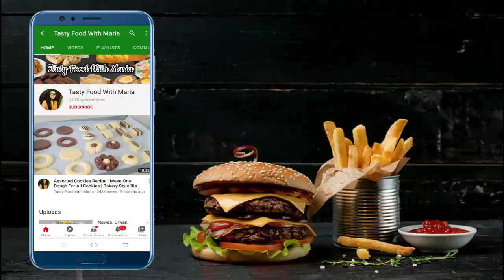5 Muharram Special Doodh Sharbat Recipes | Special Doodh Ka Sharbat Recipe | Tasty Doodh Sharbat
Learn how to make 5 muharram special doodh sharbat recipe which is so easy quick and delicious sharbat recipe you can make it very easily and serve to your family.